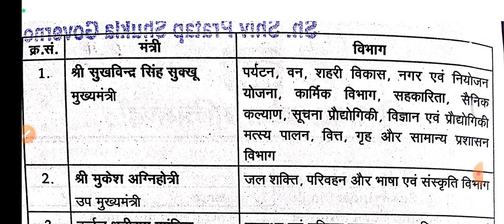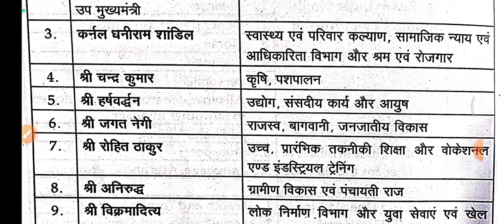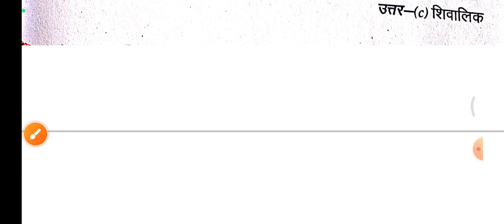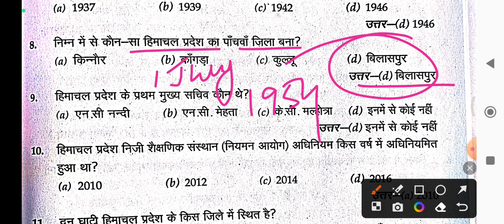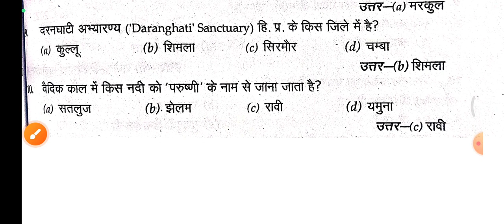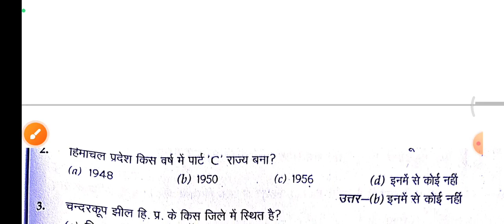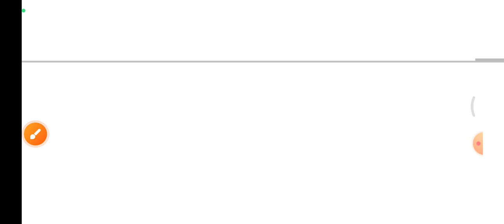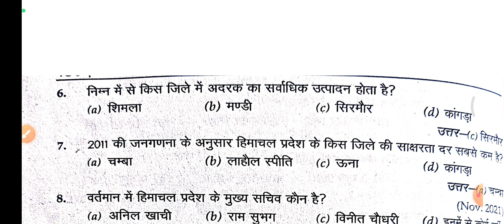HP GK 100+ Questions for HPU B.Ed. Entrance 2023